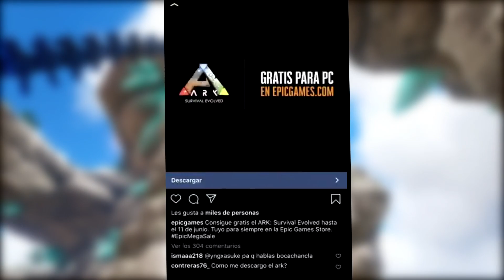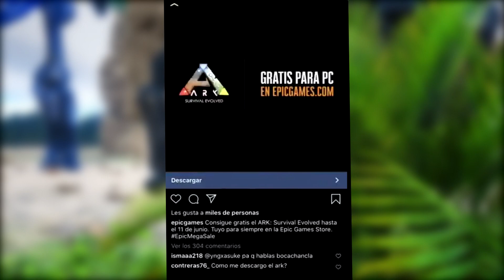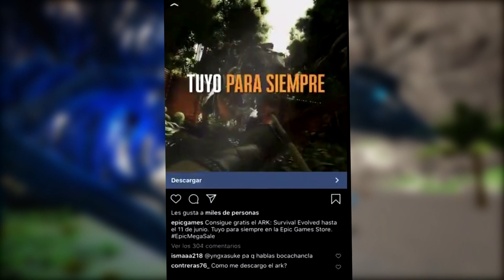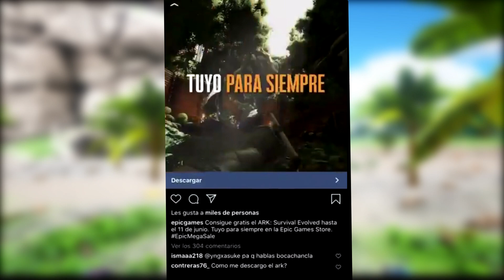PRÓXIMO JUEGAZO GRATUITO TODA LA INFORMACIÓN!!